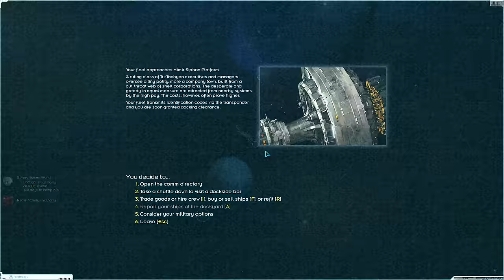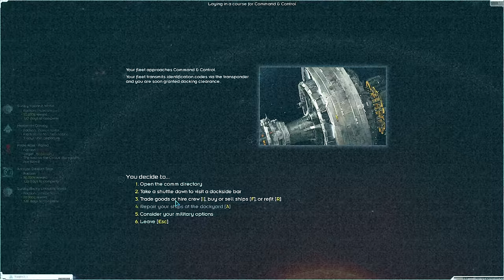Making Friends is Hard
The mod is currently not "up to date" so you have to change the version from 0.96 to 0.97 in the mod info to make it work.